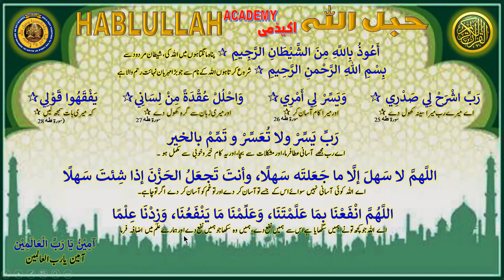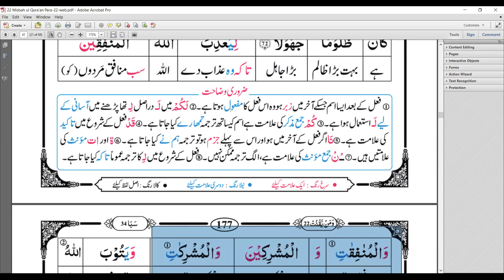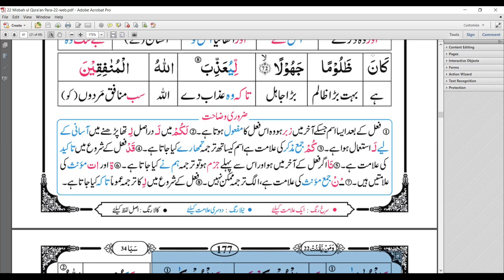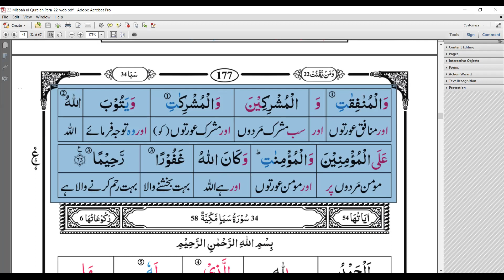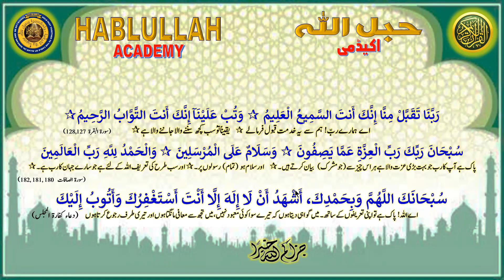2023-09-27 HABLULLAH Daily Online Majlis-ul-Quran (Urdu) - Surah 33: Al-Ahzab, Ayat 63-73